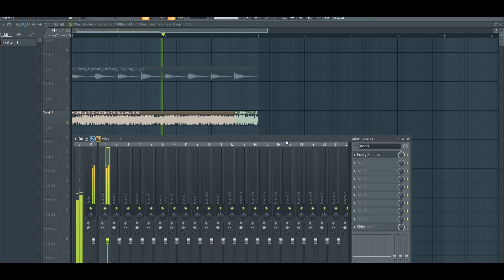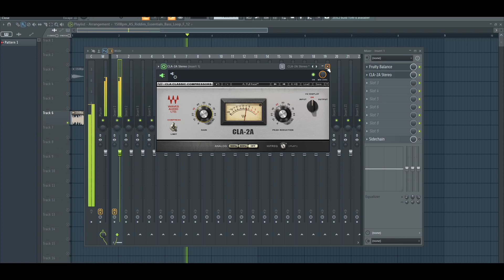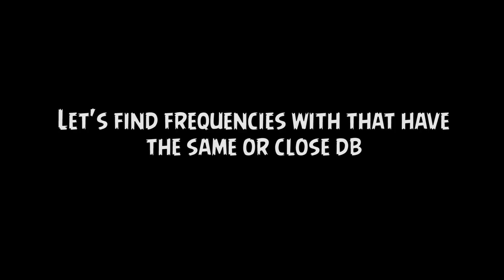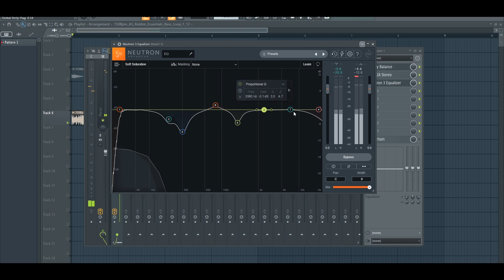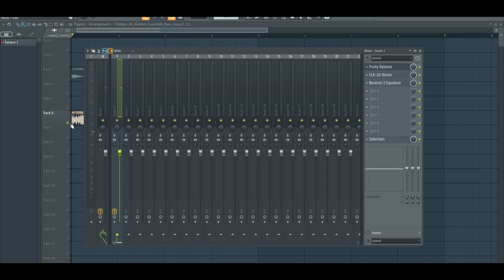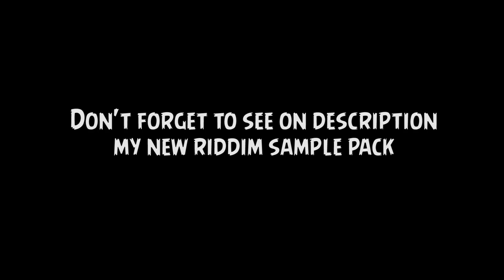HOW TO CLEAN RIDDIM BASS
Today you will know how to clean a Riddim bass using EQ :)

✤SOCIAL NETWORKS✤ (◠‿◠)✌

Final track: OVA - Moonlight Shaking